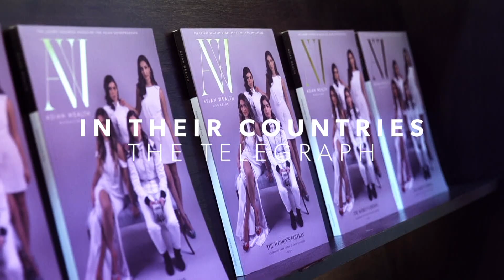Asian Wealth - The Platform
Understand more about who we are and what we do - Asian Wealth Media.